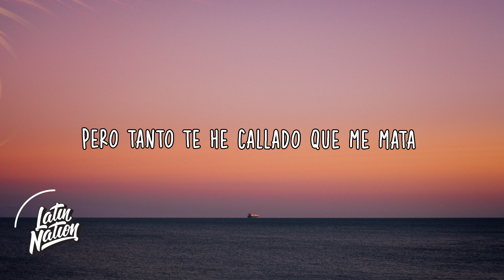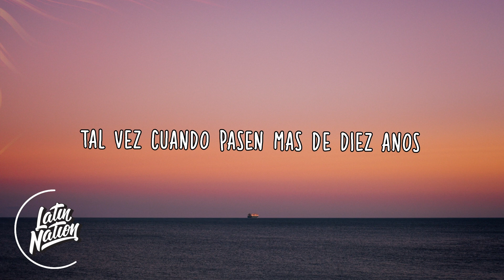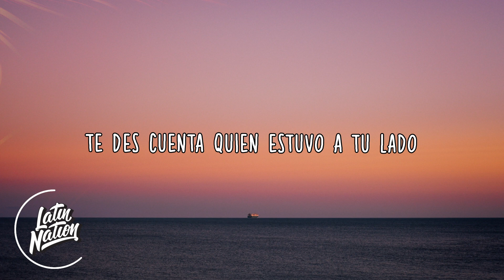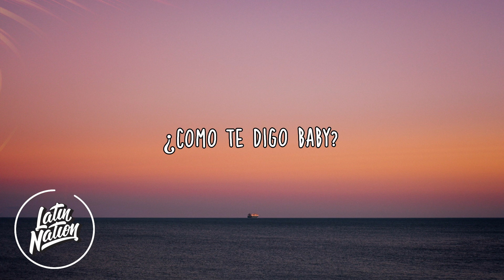girl ultra - rosas (dímelo) [Lyrics/Letra]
girl ultra - rosas (dímelo)